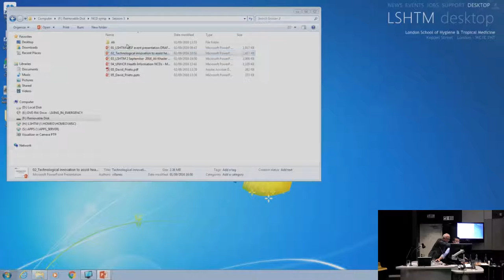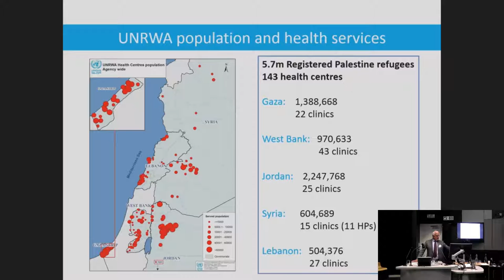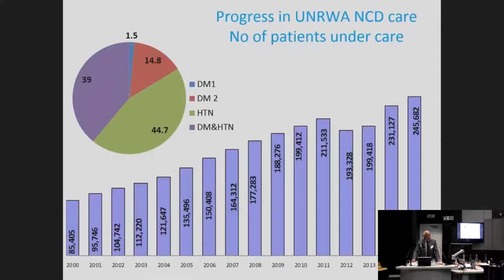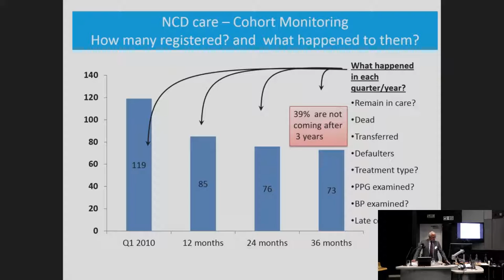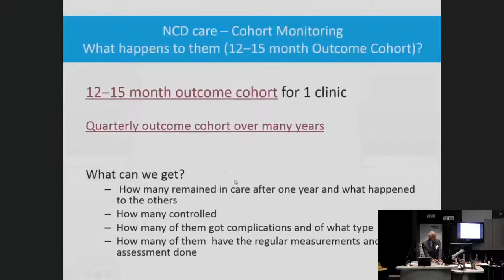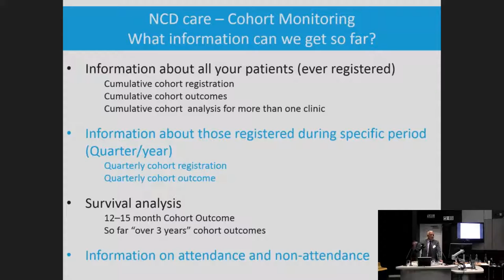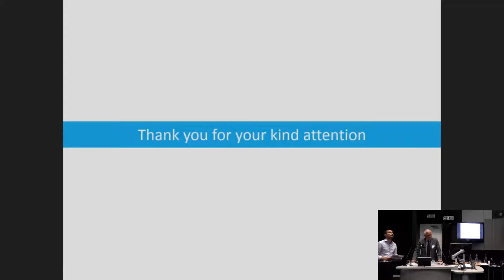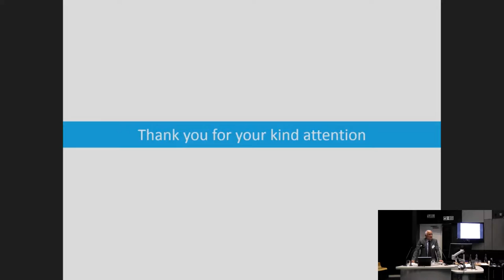NCD care at UNRWA PHC: the power of cohort analysis for NCD in a PHC settinger default 65ecd142